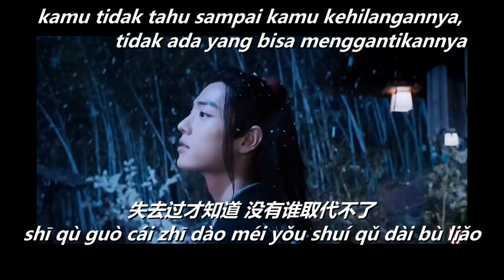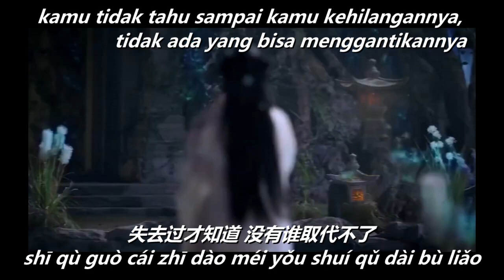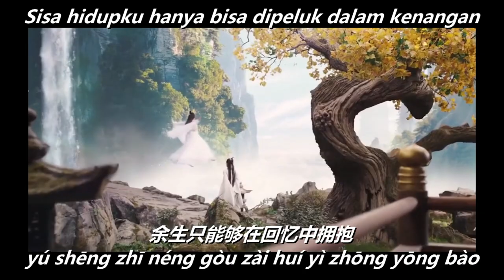hui yi zhong yong bao 回忆中拥抱 - he wen yu 何文宇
hui yi zhong yong bao    回忆中拥抱

by  he wen yu   何文宇

 思念随风在飘摇
有个人总忘不了
余生只能够在回忆中拥抱
眼泪划过了嘴角
今夜独醉刚刚好
那年我们始终带着笑

失去过才知道
没有谁取代不了
这世界 不存在
一成不变的爱巢
放弃你 多难熬
彷徨无措在街角
经不起这命运开的玩笑

思念随风在飘摇
有个人总忘不了
眼泪划过了嘴角
今夜独醉刚刚好

.MUSIC.

失去过才知道
没有谁取代不了
这世界 不存在
一成不变的爱巢
放弃你 多难熬
彷徨无措在街角
思念随风在飘摇
有个人总忘不了
眼泪划过了嘴角
今夜独醉刚刚好
思念随风在飘摇
有个人总忘不了
眼泪划过了嘴角
今夜独醉刚刚好

pinyin lyric

sī niàn suí fēng zài piāo yáo
yǒu gè rén zǒng wàng bù liǎo
yú shēng zhī néng gòu zài
huí yì zhōng yōng bào

yǎn lèi huá guò le zuǐ jiǎo
jīn yè dú zuì gāng gāng hǎo
nà nián wǒ mén shǐ zhōng dài zhe xiào

shī qù guò cái zhī dào
méi yǒu shuí qǔ dài bù liǎo
zhè shì jiè bù cún zài
yī chéng bù biàn dí ài cháo

fàng qì nǐ duō nán āo
páng huáng wú cuò zài jiē jiǎo
jīng bù qǐ zhè mìng yùn kai dí wán xiào

.MUSIC.

xie xie.